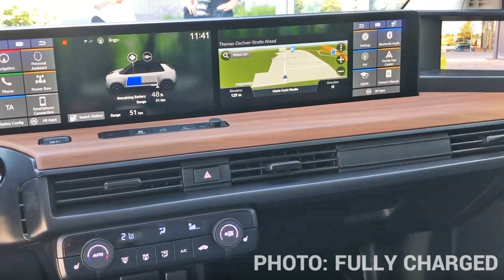Will Honda Fuel Electric Cars Negative Stereotype?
Honda's electric hatchback Honda E is gaining reservations but will it contribute to the negative stereotype that electric cars already have due to its extremely week specs? Let's talk about it as I take your questions and comments during the LIVE stream!